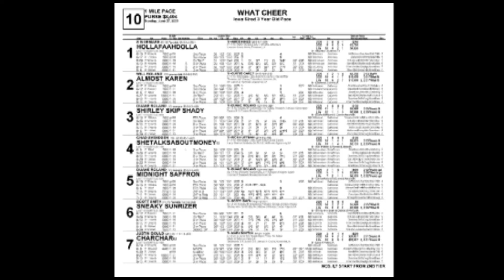What Cheer 6 27 21 Race Ten